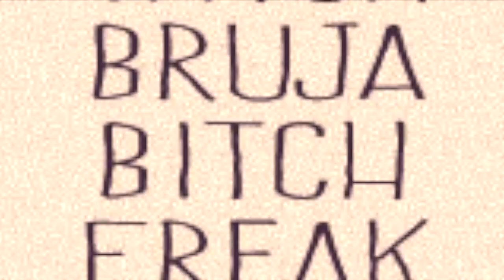The Revenge Artist ebook trailer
The Revenge Artist is the story of a bullied teen who embarks on a dark journey of revenge when she discovers she has the power to make things happen by drawing them.